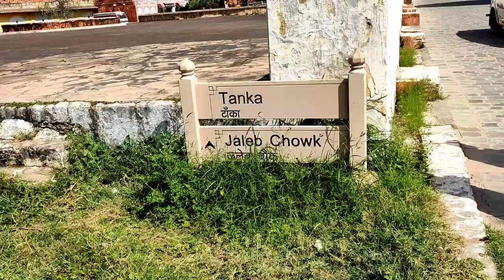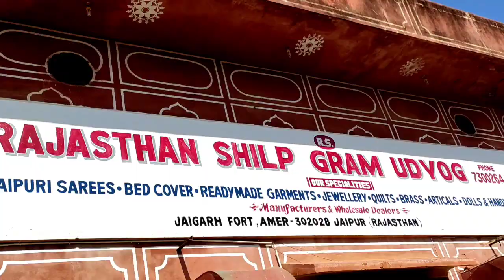Jaigarh Fort, Rajasthan||Jaipur, the pink city||Assamese vlog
Junmani and Nilutpals World ❤❤

This video is about our visit to the Jaigarh Fort in Jaipur city, Rajasthan, 🇮🇳India...
  In this fort, one of the biggest Cannons, named Jaivan cannon is kept in a very well preservation.. You can enjoy the scenic beauty if the surrounding places in the fort in this video.
 Jaigorh fort is almost 2 kilometre in its area wise. Here one big water tank is also located. The local people told us that so many khajanas were kept in this pond in the King's time.
When Indira Gandhi was the Prime Minister of India, during Emergency situation, all the khajanas were taken away from there.
You can see the tank in this video👍

We hope that you all will enjoy this video..

Please do watch all the videos of our channel👍👍

So many vlogs are coming from our Rajasthan Trip
We will provide you all the vlogs one by one👍👍👍
We hope you will enjoy all our travel vlogs👍

⏲️Time Stamps⏲️

00:00 Introducing the video
00:02 Welcoming the viewers
05:00Detail tour of the fort
09:55 conclusion

please watch the videos..
About Junmani and Nilutpals World:

Hello Friends
 We are Assamese vloggers
From Assam,North East,India...Our video language is Assamese. We always like to visit new places and capture in our camera for you.  If you are interested to visit always new places and people then you are in the right place.So stay  tune with Junmani and Nilutpals World .WE  ENSURE YOU THAT WE WILL NEVER LET YOU DOWN.